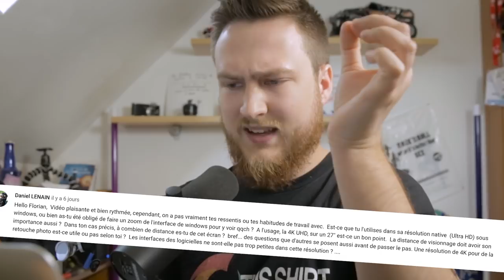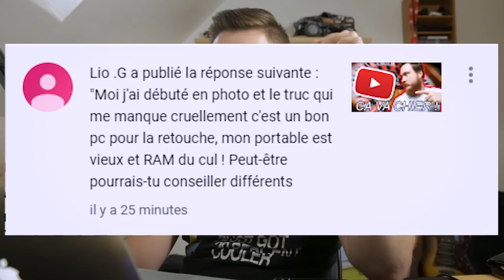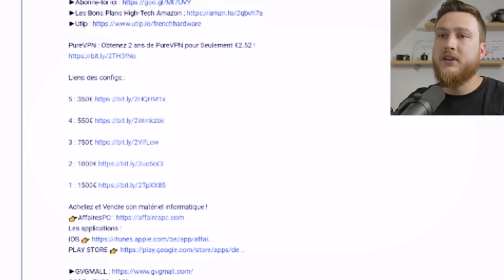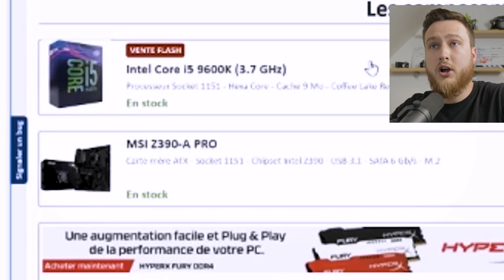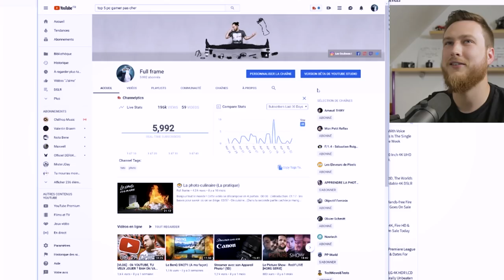SI BIEN LA 4K ??? - En Mode Sans Echec #1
Aujourd'hui, on inaugure un nouveau format en mode sans échec ! (A traduire, c'est vous qui faites le contenu ! (alors, je peux toujours dire de la merde sans faire exprès mais dans ce cas présent je tacherais de rectifier les incohérences de mes propos dans les prochains épisodes!!!))

Un avis sur un Appareil photo ?
Une question sur une retouche ?
Ou une énigme technique ?

Je tâche de répondre à vos interrogations en espérant être le plus précis possible.

Étant donné que cette vidéo est la première du genre, s'il vous plaît 🙏🏻 faites-moi plaisir et dites-moi en quoi je peux polirent les angles de ce format pour qu'il puisse être le plus sympa possible en sachant que c'est volontairement un format très peu qualitatif...

Si tout est nickel pour vous, merci d'avance ! et n'hésitez surtout pas à me poser vos questions dans les commentaires de cette vidéo pour enrichir le contenu des prochaines sorties de ce format.

Prochaine vidéo dans 15 Jours !
Allez bisous ! 📸😎👍🏻

Faire repérage de Flo sur les réseaux